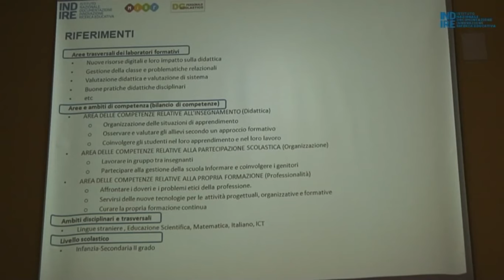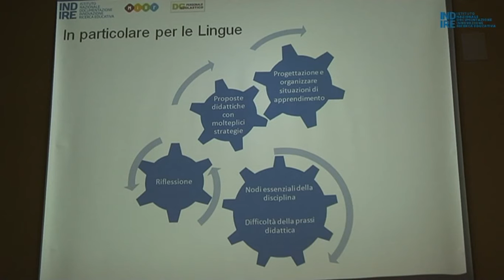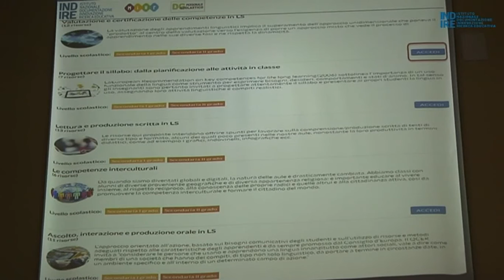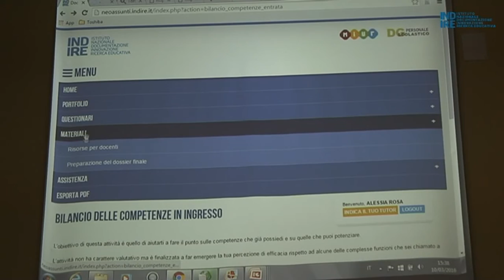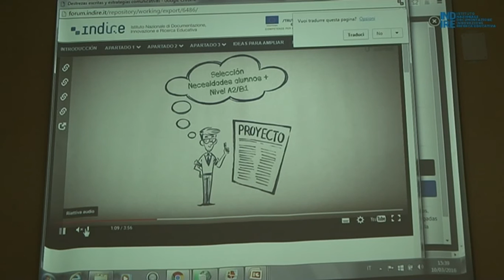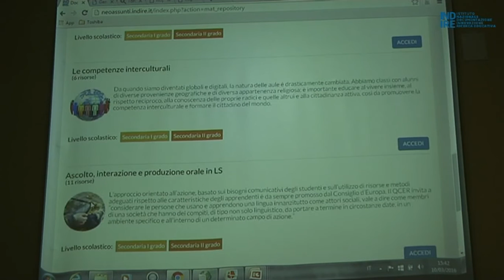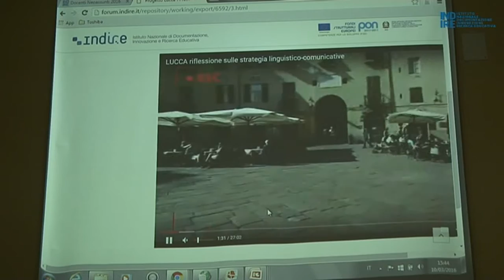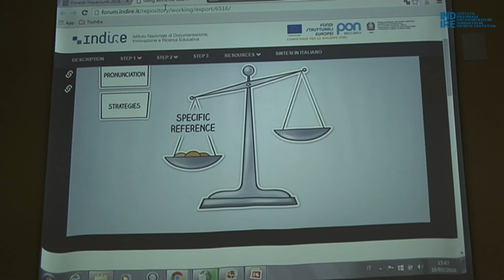I materiali didattici Indire e il forum di collaborazione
L'intervento di Valentina Toci, ricercatrice dell'Indire, alla seconda giornata nazionale per referenti della Formazione Neoassunti  2015/2016 organizzata a Napoli lo scorso 10 marzo 2016.